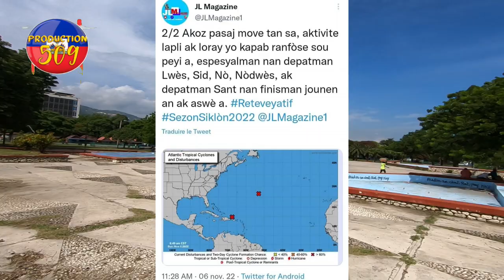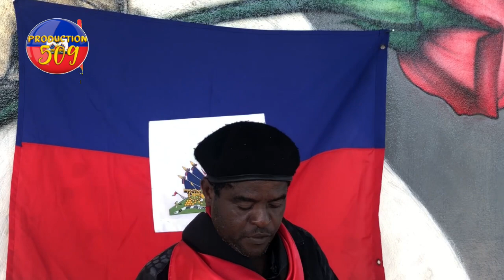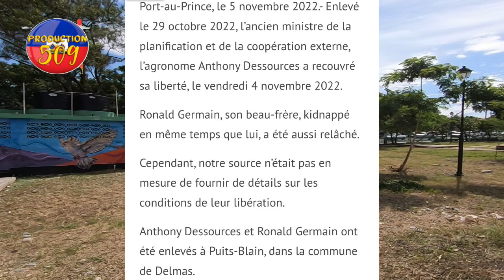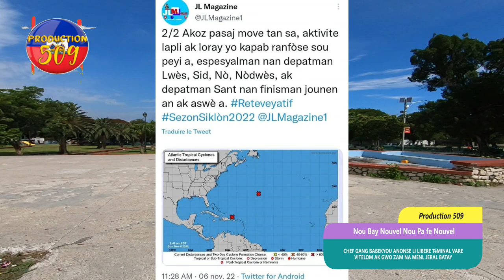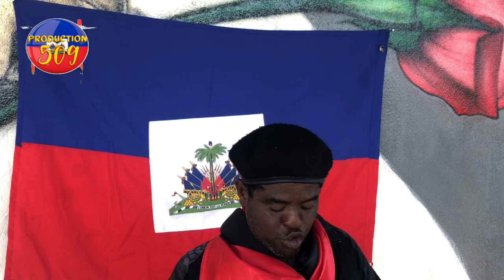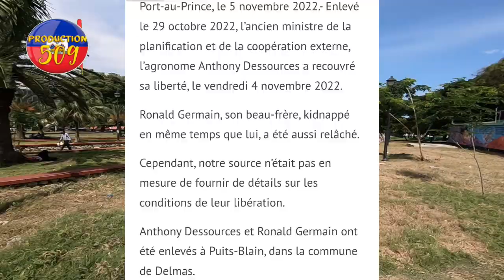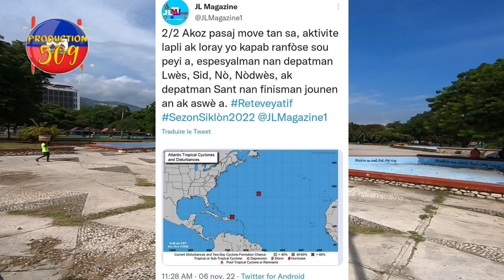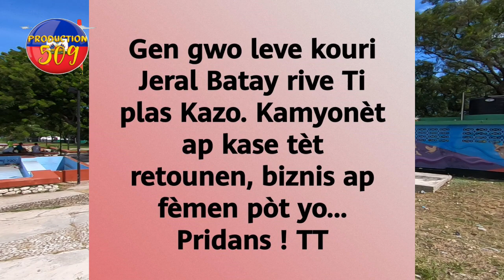chèf gang babekyou anonse li libere tèminal vare vitelom achte zon jeral batay gwo tan anonse sou p